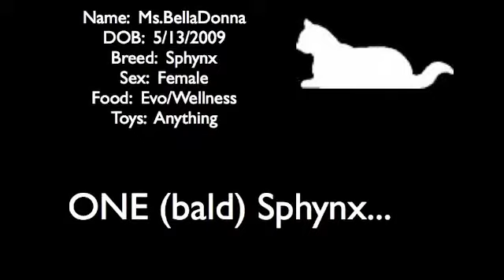Huge St. Bernard meets small Naked Sphynx Cat - Movie Trailer!!!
145 lbs. ST BERNARD meets naked SPHYNX cat. Preview of movie - watch what happens???